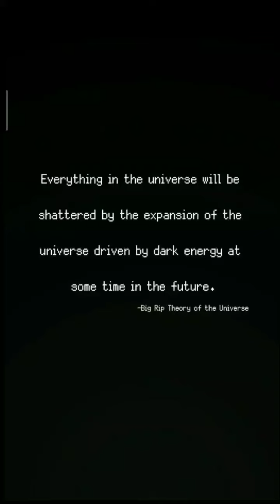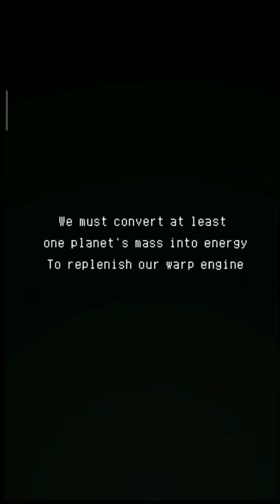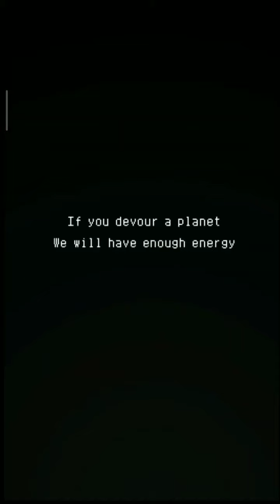Lightracer : Ignition Android